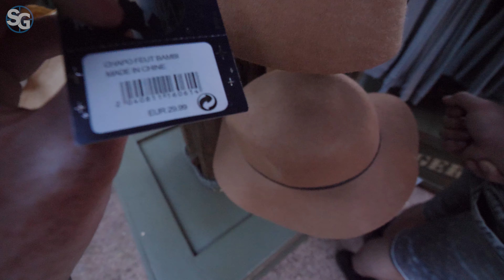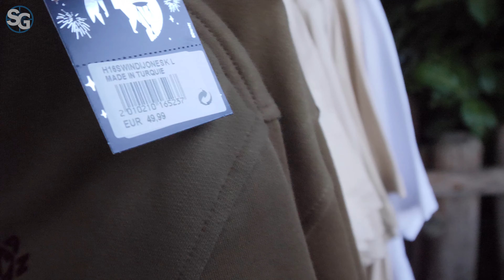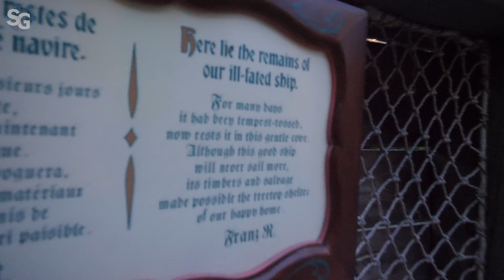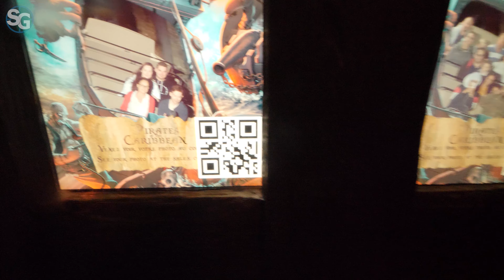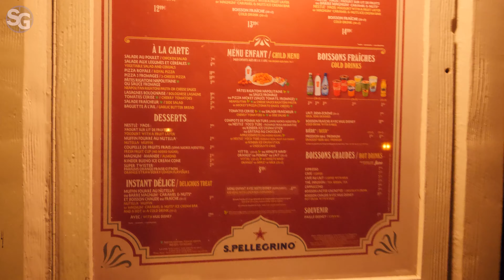Disneyland Paris Vlog | August 2018 - Day 2 (Part 2) | Oh My Darling Clementine & Indiana Jones!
Disneyland Paris Vlog | August 2018 - Day 2 (Part 2) | Listening to the 'Oh My Darling Clementine!' song (The Walking Dead! ❤️) in Frontierland. Then go on the Indiana Jones and the Temple of Peril ride (Indiana Jones et le Temple du Péril ). Afterwards visiting the shop,  walking through Adventureland, Fantasyland and Discoveryland. Go on the Pirates of the Caribbean ride and eat at Colonel Hathi's Pizza Outpost.
Made by Ryan (SpottinGames) with the Panasonic Lumix GH5 in 4k 60fps HD.

Timestamps:
0:00 - Previously
0:23 - Oh, My Darling Clementine song (Used in Telltale's The Walking Dead ❤️)
2:59 - Walking from Fantasyland to Discoveryland
6:24 - Wall-E and Eve Statue
8:30 - Indiana Jones and the Temple of Peril Attraction
15:05 - Temple Traders Boutique Shop
19:42 - Pirates of the Caribbean Queue
23:23 - Pirates of the Caribbean Onride
35:55 - Eating Pizza at Colonel Hathi's Pizza Outpost